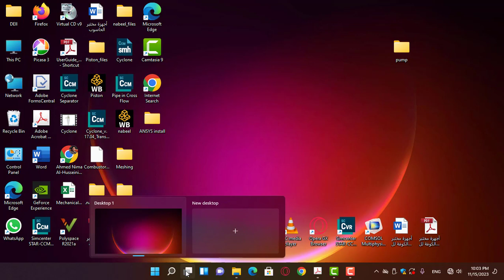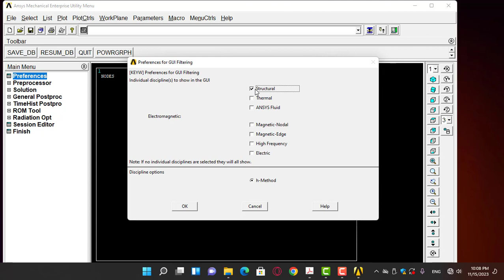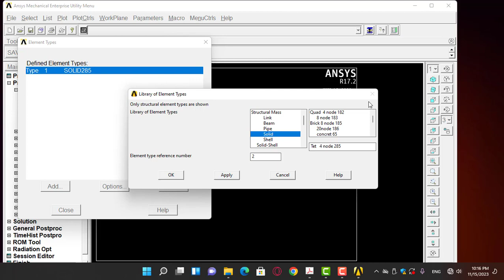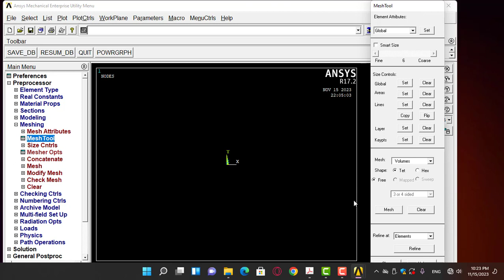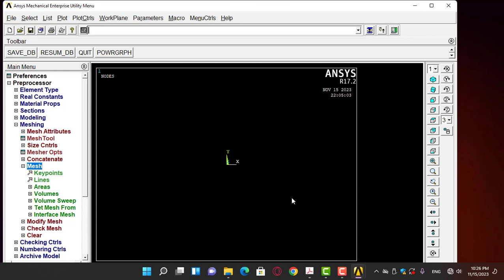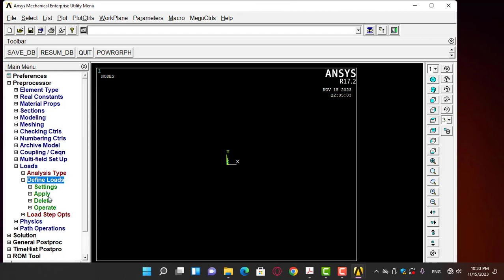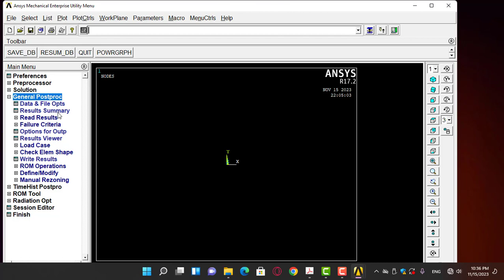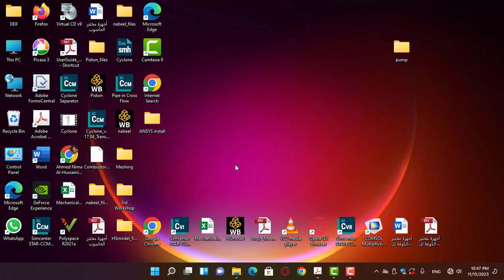Training Course on the Simulation of Free Vibration Using ANSYS APDL, Day 1